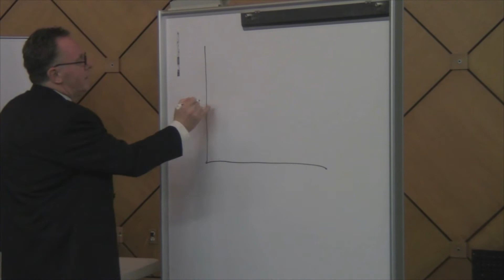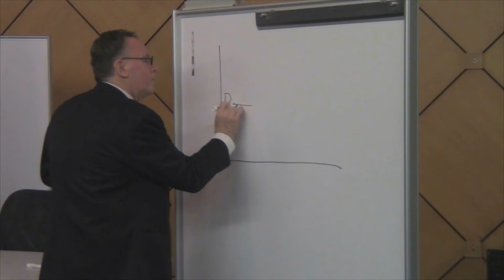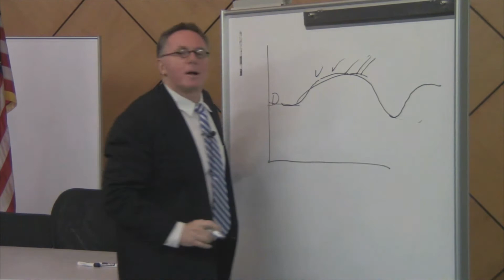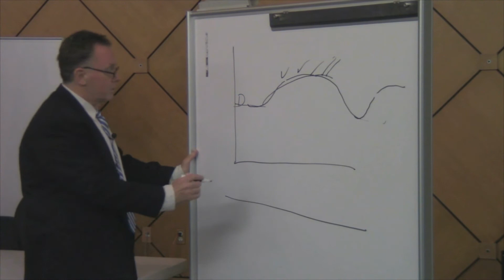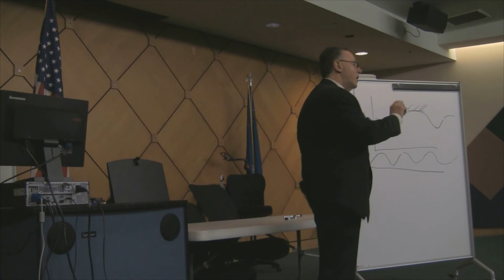Chapter 52 - Like a Drug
Agreement:
Before entering into HOA Academy or any other related HOA Academy sites, the reader(s) and/or observer(s) acknowledge the following:
Professor Gary Solomon is not an attorney.  The information contained in HOA Academy or statements made by Professor Gary Solomon may not be construed or interpreted as legal advice.  If you are seeking legal advice or counsel, you may wish to consult with a licensed attorney in your area.  At that time an attorney may seek ideas and thoughts provided by Professor Gary Solomon.
Professor Gary Solomon acknowledges that all the information that he is providing comes in his humble opinion.  Therefore, no statements are those of slander, liable, or defamation as Professor Gary Solomon reserves the right to his opinion.
Professor Gary Solomon will not accept payment for his work or efforts regarding HOA Academy.  The site is self-funded.  Professor Gary Solomon encourages the use of the site though the site may not be shared or used in exchange for money or goods.
By "playing" the video I understand and agree to the aforementioned. For more information on this video, go